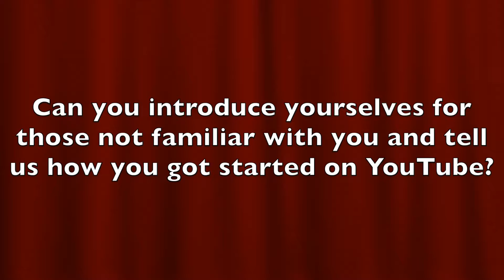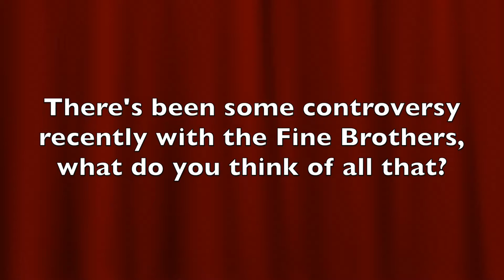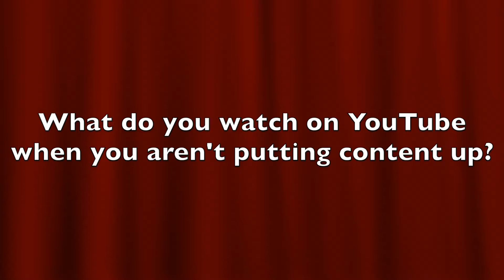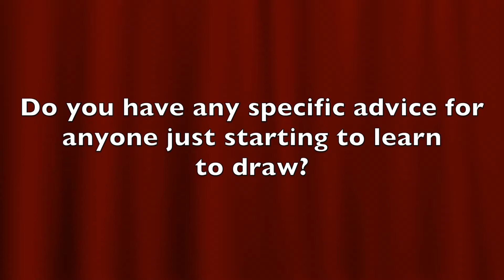Interview: Jamie Jo | Summer in the City (The Fan Carpet)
The Fan Carpet Chats To... Jamie Jo aka BananaJamana at Summer in the City 2016.